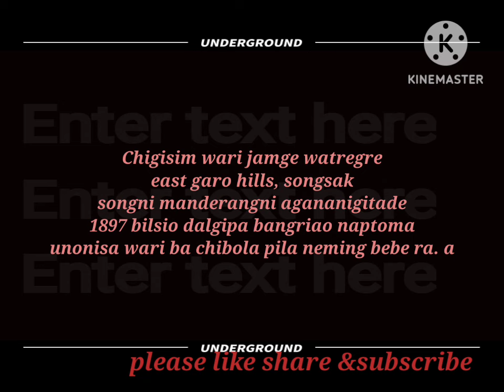Chigisim lake, jamge watregre village , kalsrang Bolwari show's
Chigisim lake jamge watregre songo dongipa gesa mingsingipa chibol, kalsrang Bolwari show's